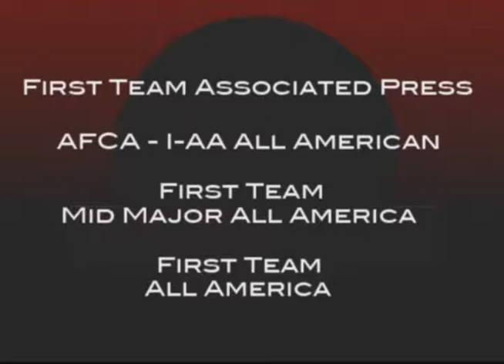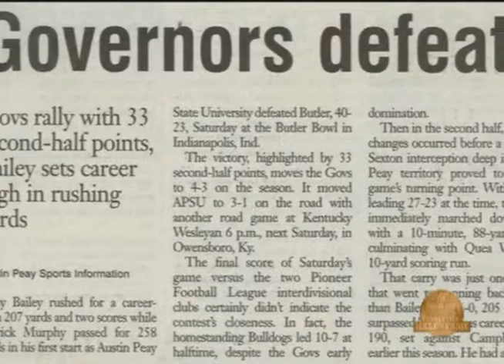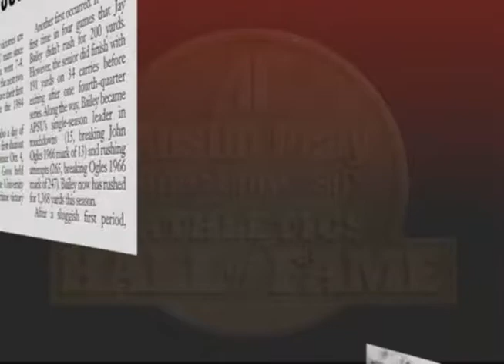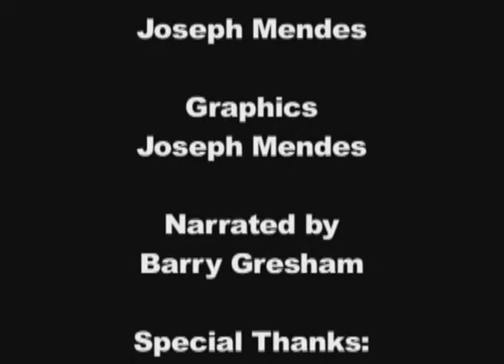Jay Bailey Hall of Fame Induction Video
Jay Bailey's 2012 APSU Athletics Hall of Fame Induction video.